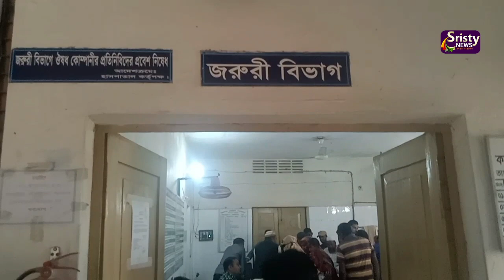রাণীনগরে ভটভটি-মোটরসাইকেল মুখোমুখি সংঘর্ষে মোটরসাইকেল চালক নিহত